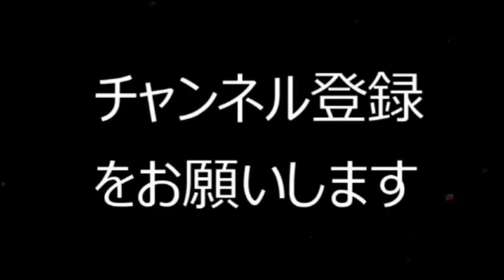【ひょろっと男子】西山宏太朗と梅原裕一郎の肉体改造はみのるのか？！